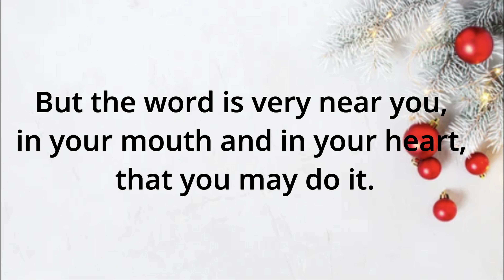December 20 Daily Bible Verses, Verse of the day, todays verse